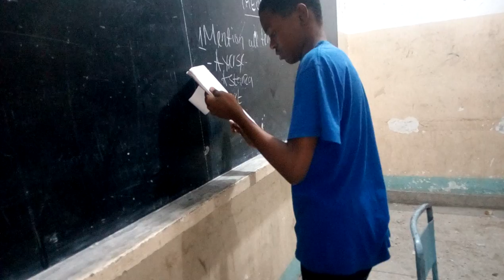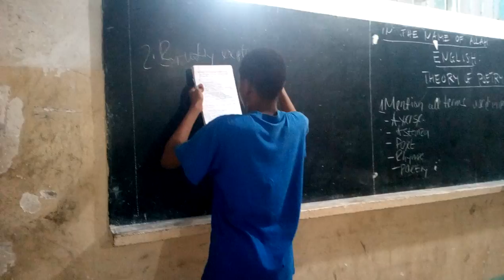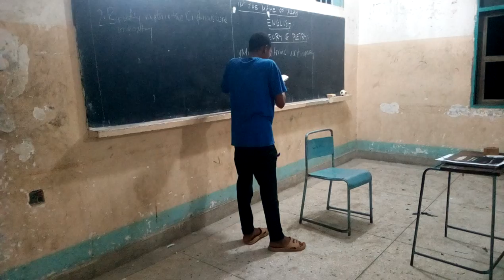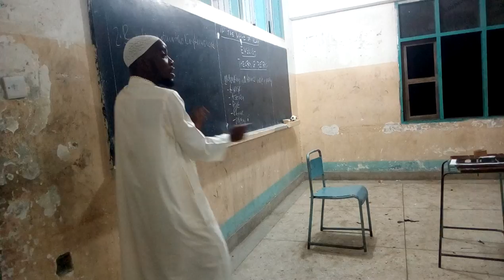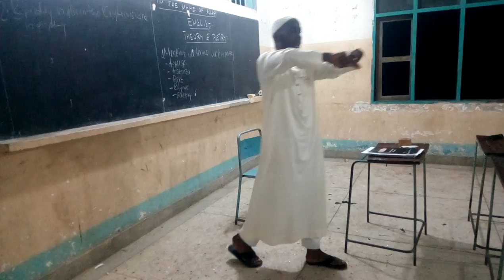VID 20181028 220012-LMS4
LMS4